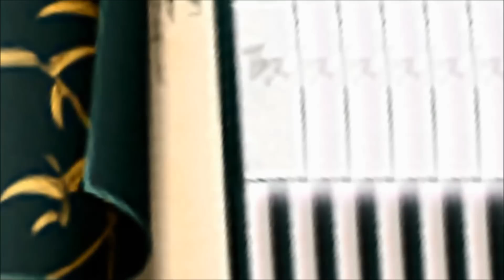不思議の幻想郷TODR AR素材を求めて6連アキュンガチャ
ver1.04が配信され稗田之書を60冊も貰えたので、温存していた分も合わせてアキュンガチャを回してみた。